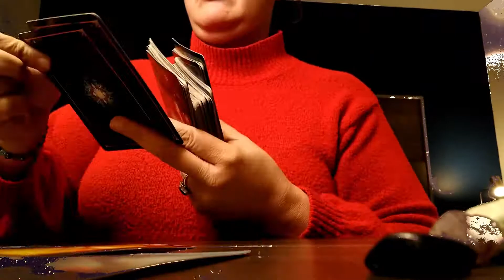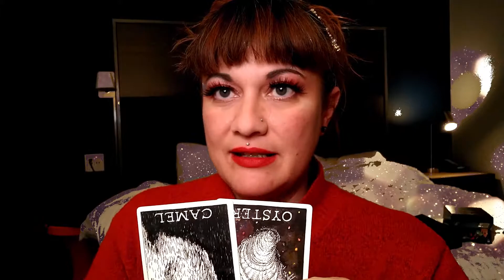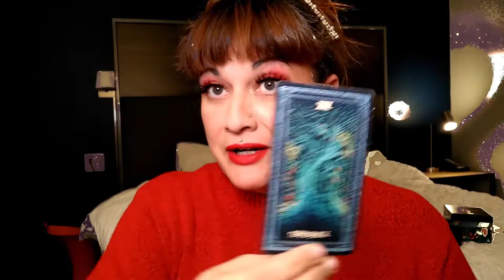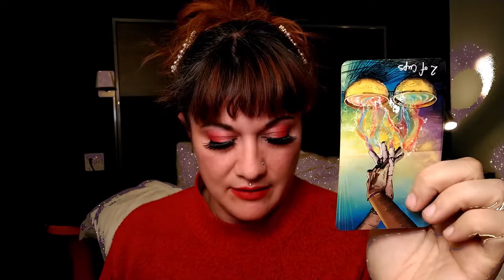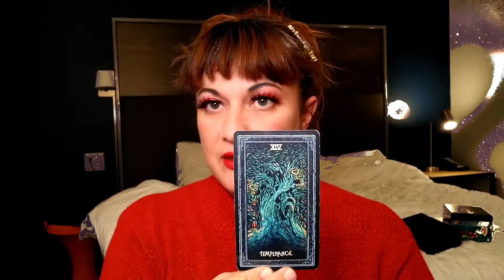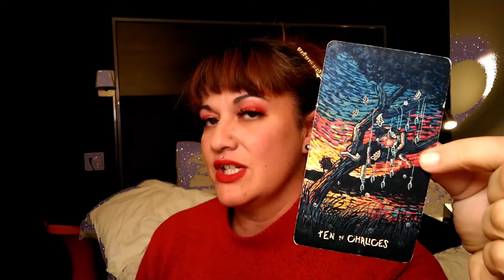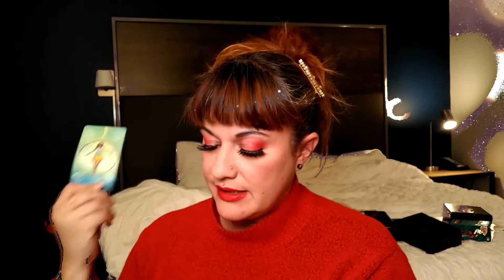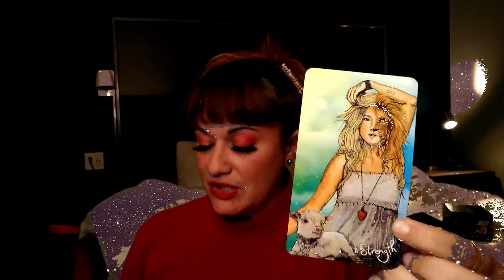SCORPIO TAROT & Oracle Reading - January 2021 - Choosing YOU!! - So Much to GAIN from this!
This is a Tarot and Oracle Reading for the sign of Scorpio, sun, moon, or rising, or anyone drawn to this message.  Don't forget to watch other videos, for other signs in your chart